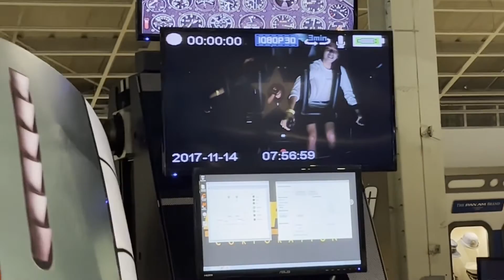Pearl Harbor Aviation Museum Tour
Aviation Museum